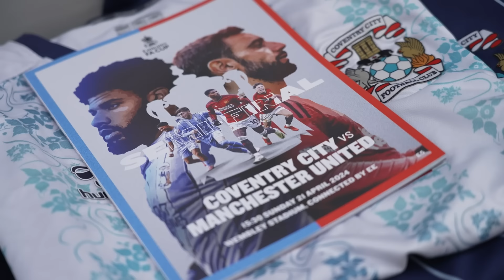Inside Wembley Semi-Final FA Cup Classic | Coventry 3-3 (2-4 Pens) Manchester United | EE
We go behind the scenes as Coventry City and Manchester United take part in what will be remembered as one of the greatest FA Cup semi-finals in recent history.

To find out more about The Emirates FA Cup visit:
TheFA.com/EmiratesFACup